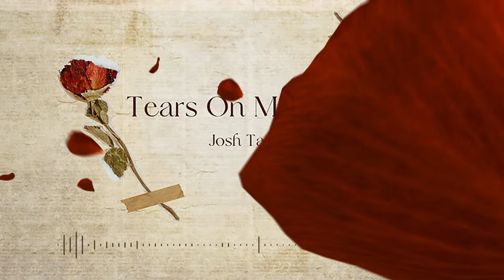Josh Tatofi - Tears On My Pillow (Audio)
Official audio for Tears On My Pillow performed by Josh Tatofi

Produced, mixed & mastered by Jason "J-Vibe" Farmer @HitFarm